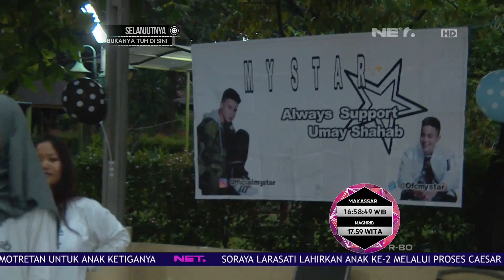Umay Buka Puasa Bersama Fans